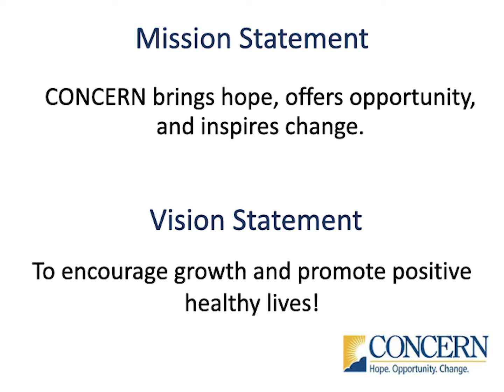CONCERN Hope, Opportunity, Change. concern4kids.org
Please support CONCERN and the work we do in our communities!
CONCERN is a multi-service private non-profit 501(c)(3) human services organization dedicated to providing child welfare, juvenile justice, and behavioral health services to children and their families.